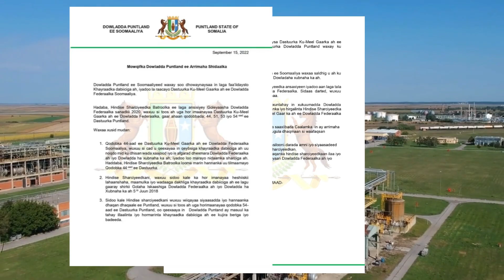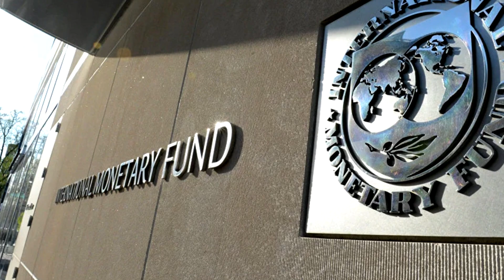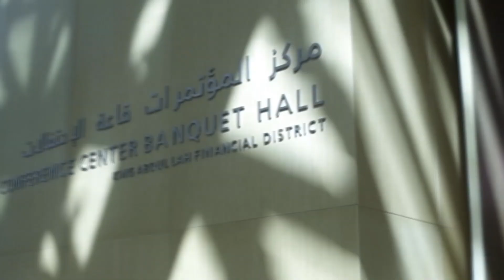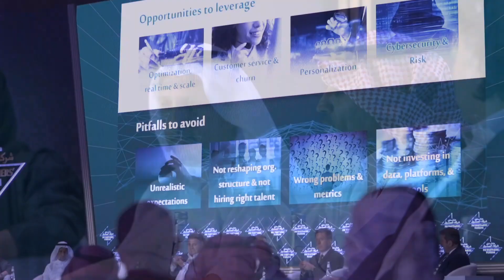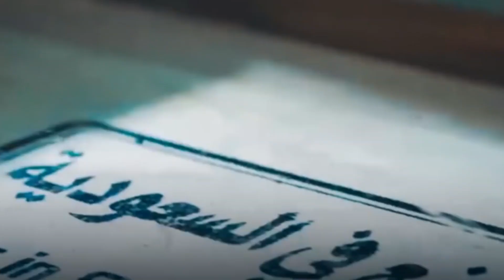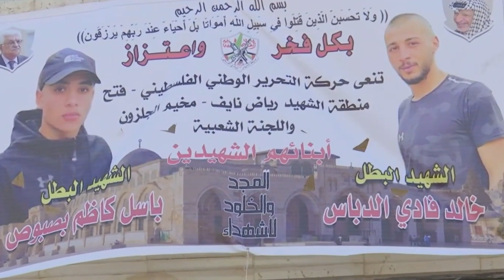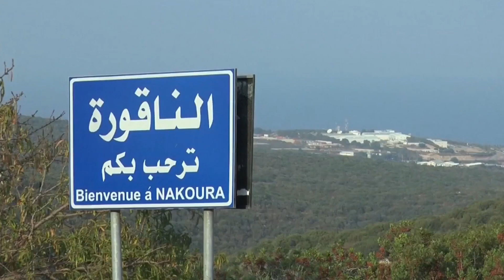Wararkii ugu Danbeeyey Shiidaalka Laysku Haysto ee Soomaaliya & Shirka Dalalka Shisheeye